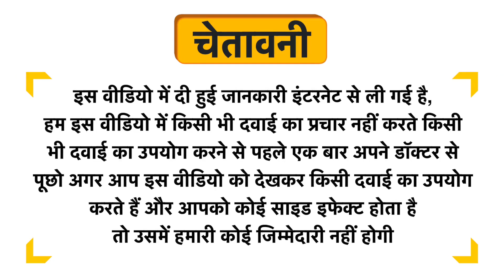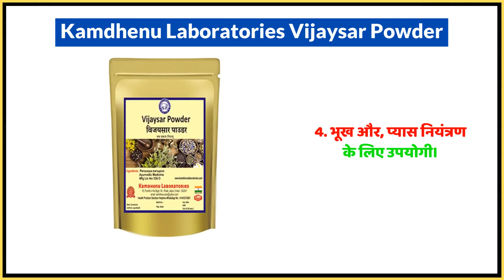Kamdhenu Laboratories Vijaysar Powder Uses in Hindi | Side Effects | Dose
Kamdhenu Laboratories Vijaysar Powder Uses in Hindi | Benefits | Side Effects | Dose